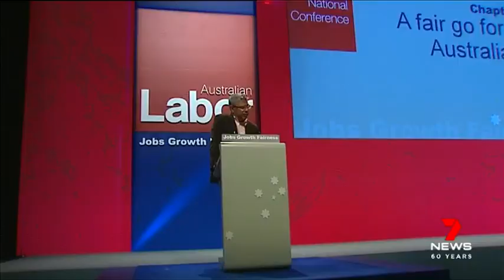Gilmore candidate Warren Mundine would like to see the date of Australia Day changed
23/01/2019 Grant Schultz to run as independent in Gilmore.